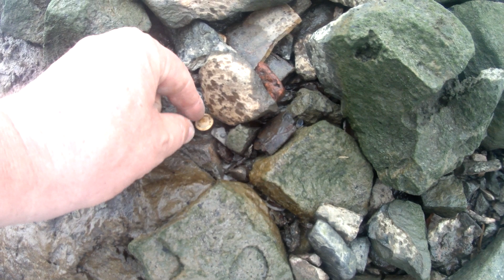Mudlarking the Netherlands 9, no sound, a fork and a button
Some coins found (very bad condition) a fork and a mint uniform button.
Lekker gelopen en van alles gevonden. Onder de basaltblokken ligt veel oud stadsafval.